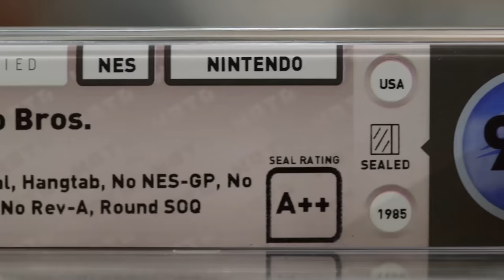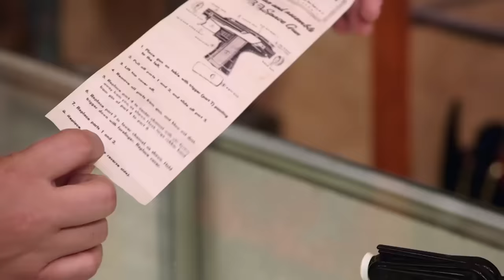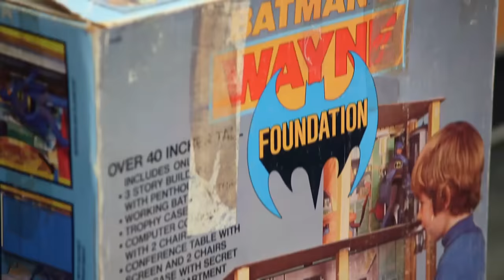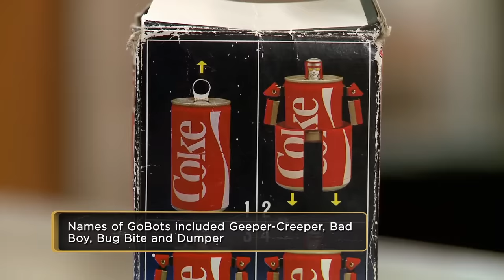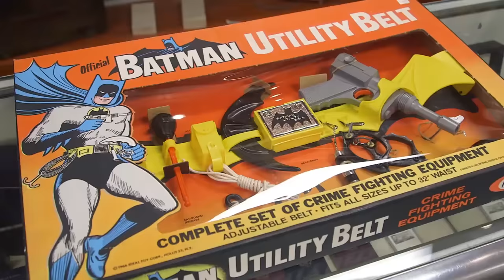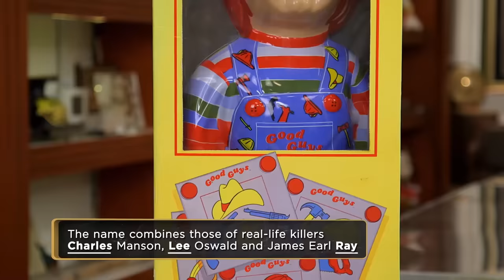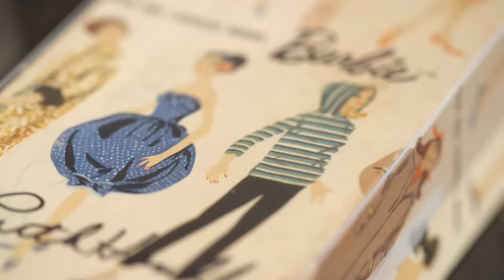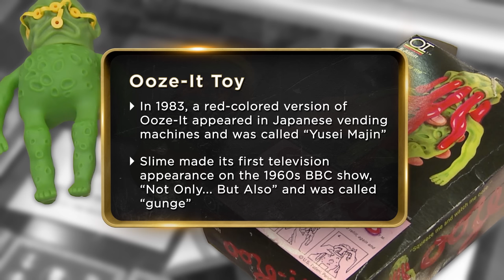Pawn Stars: TOP 10 RARE TOYS & GAMES *MEGA COMPILATION*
Check out these super rare toys and games in this mega-compilation from Pawn Stars.